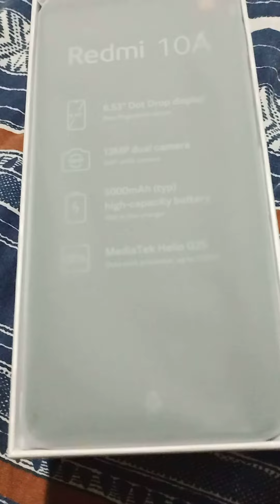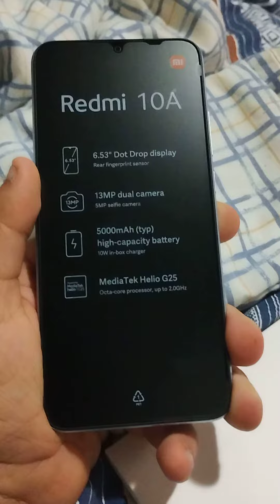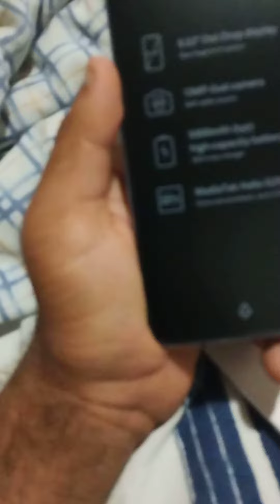meu novo celular redmi 10A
Smartphone Xiaomi Redmi 10a: Ficha técnica e detalhes sobre o aparelho
 REDAÇÃO ZEMA DIGITAL  29 DE NOVEMBRO DE 2022
Na hora de adquirir um celular, é normal aparecerem muitas dúvidas. Com a grande variedade desses aparelhos no mercado, é indicado fazer uma pesquisa profunda para não errar na escolha. Entender melhor sobre a ficha técnica e detalhes do dispositivo que você está de olho nem sempre é fácil, por isso, trouxemos as principais razões para investir no Xiaomi Redmi 10a. Confira!

Quando foi lançado o Xiaomi Redmi 10a
O Redmi 10a foi o aparelho da Xiaomi lançado no primeiro semestre de 2022 e ocupa um espaço dentro da marca como produto de início de linha. Apesar desse fato deixar o aparelho mais acessível, sua  tecnologia possui um alto padrão e mostra-se superior ao seu antecessor de linha.

Tela e resolução
  A tela de 6,53 polegadas e com resolução HD é um dos pontos fortes da marca, proporcionando uma experiência mais agradável para quem gosta de assistir vídeos ou streaming pelo celular. Sua proporção de 20:9 e brilho de 400 nits promove maior contraste das cores, deixando a imagem mais bonita e nítida.

Câmeras e recursos de fotografia
A cada dia, as redes de fotos e vídeos têm ganhado espaço na nossa rotina, evidenciando ainda mais a necessidade de uma câmera de boa qualidade. O Redmi 10a possui uma tecnologia avançada na sua câmera traseira, utilizando recursos de inteligência artificial, juntamente com um sensor de 13MP e 2 MP de profundidade, utilizando o HDR padrão  e flash de LED. Já sua câmera frontal possui 5 megapixels.

Sistema operacional
O Redmi 10a possui o sistema operacional Android 11 com MIUI 12.5, sendo uma versão desenvolvida unicamente para a marca Xiaomi.